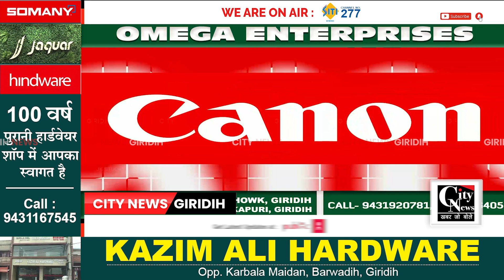Giridih प्रशिक्षु आईएएस उत्कर्ष कुमार पहुचें और हॉस्पिटल का औचक निरीक्षण किया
सदर अस्पताल गिरिडीह में शुक्रवार को प्रशिक्षु आईएएस उत्कर्ष कुमार पहुचें और हॉस्पिटल का औचक निरीक्षण किया। मौके पर इन्होंने अस्पताल की व्यवस्था का जायजा लिया।